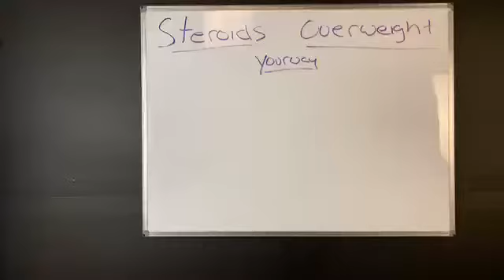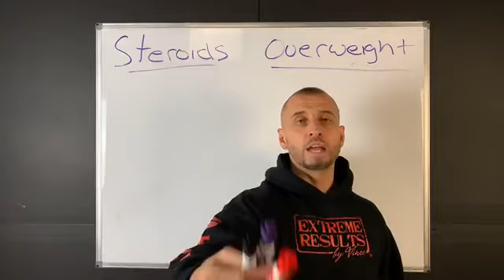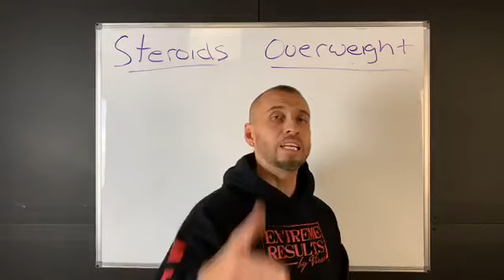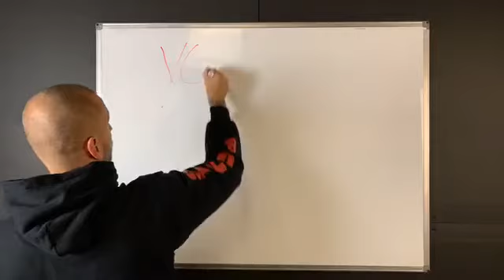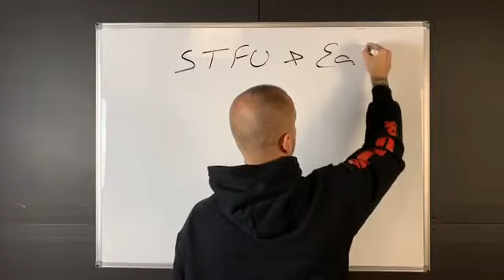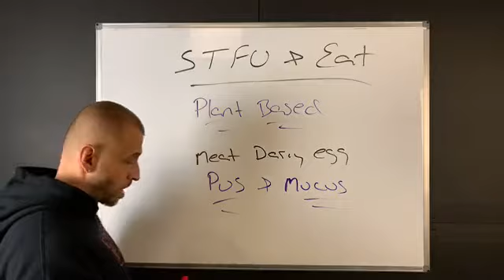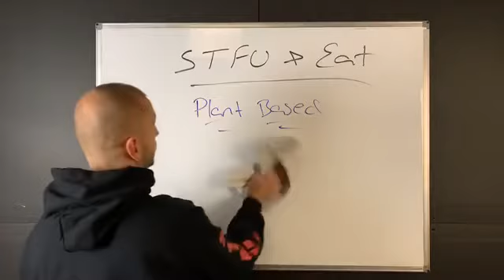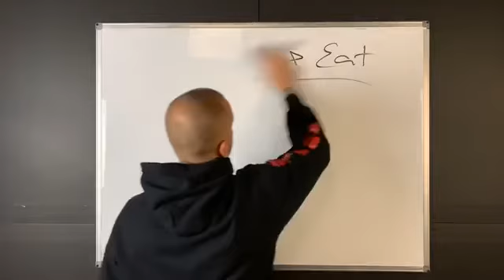👉🏽WHY YOU CAN’T LISTEN TO TRAINERS/PEOPLE/COACHES WHO ARE ON Steroids Overweight AND Your Way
👉🏽WHY YOU CAN’T LISTEN TO TRAINERS/PEOPLE/COACHES WHO ARE ON

Steroids

Overweight

AND Your Way